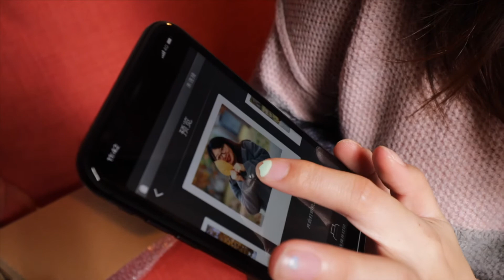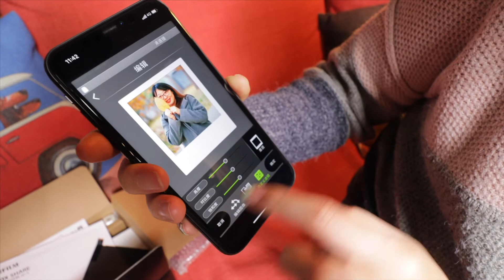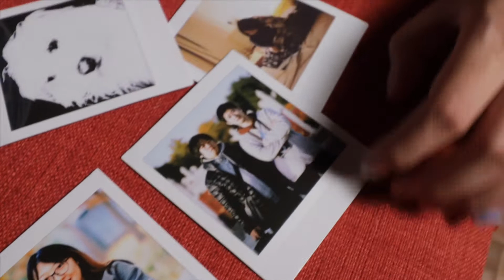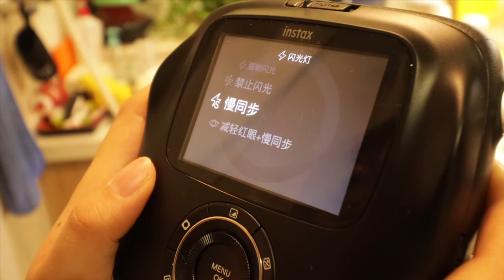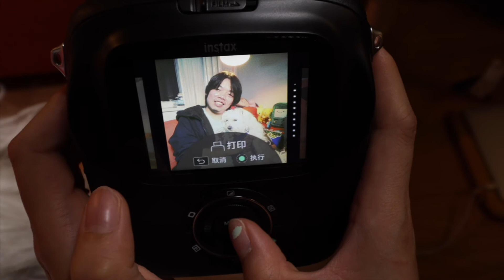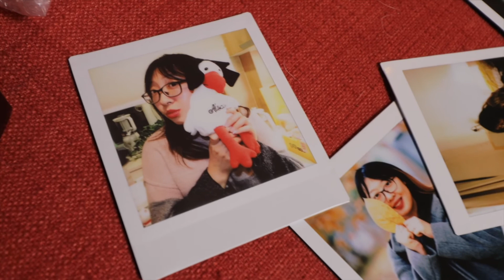圣诞礼物！富士 Fujifilm 拍立得/instax SQUARE SQ10/instax Share SP-3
**VLOG**

一年一度的圣诞节又到了，免不得要买...咳咳...所以，今天在这里给大家开箱和评测 富士 Fujifilm 拍立得/instax SQUARE SQ10/instax Share SP-3，希望大家喜欢。

了解更多:

新浪微博: @放开那个西红柿